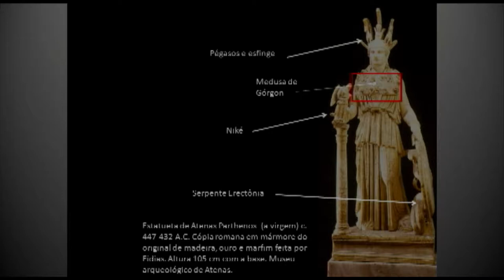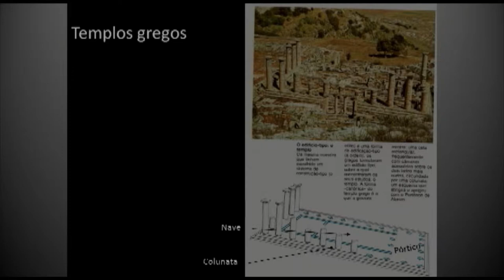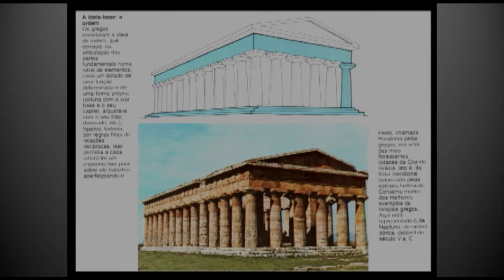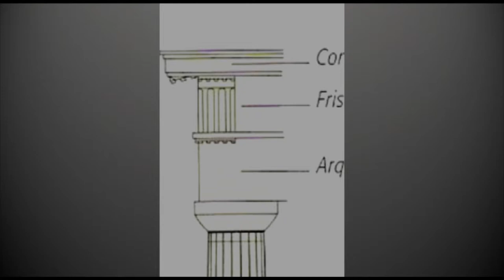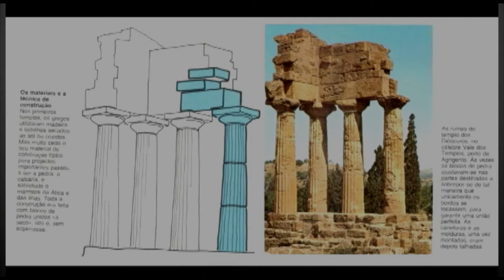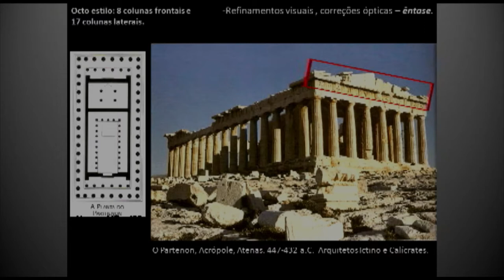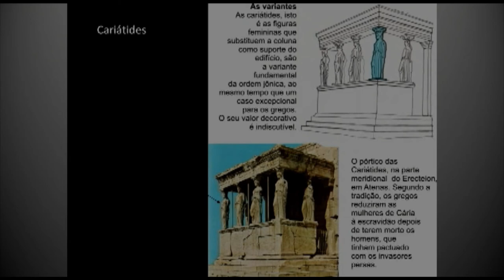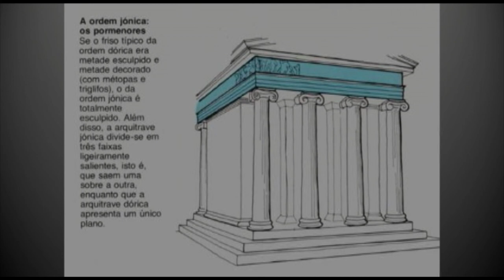Arq. Grega e Egípcia Pt I - História da Arte I (Profa. Juliana Almonfrey) - Artes Visuais EaD/UFES